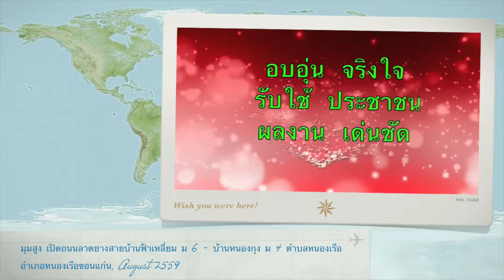มุมสูง เปิดถนนลาดยางสายบ้านฟ้าเหลี่ยม ม 6 บ้านหนองกุง ม 4 ตำบลหนองเรือ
วีดีโอมุมสูง ดร.พงษ์ศักดิ์ ตั้งวานิชกพงษ์ นายกองค์การบริหารส่วนจังหวัดขอนแก่น ได้ลงพื้นที่พบประชาชนชาวอำเภอหนองเรือ จังหวัดขอนแก่น ณ องค์การบริหารส่วนตำบลหนองเรือ อำเภอหนองเรือ จ.ขอนแก่น ทั้งนี้เพื่อรับทราบปัญหาความต้องการ และเป็นกำลังใจการประกอบอาชีพของประชาชน พร้อมเป็นประธานเปิดถนนสายบ้านฟ้าเหลื่อม หมู่ 6 – บ้านหนองกุง หมู่ 4 ตำบลหนองเรือ อำเภอหนองเรือ จังหวัดขอนแก่น โดยมี นายสำอางค์ ทำวิสา นายก อบต.หนองเรือ สมาชิกสภาตำบล ที่ปรึกษา เลขานุการ ประธานสภา กำนัน ผู้ใหญ่บ้าน ผู้นำชุมชน ประชาคมหมู่บ้าน ร่วมให้การต้อนรับอย่างอบอุ่น. ถ่ายทำโดย : ทีมข่าวภารกิจ นายก อบจ.ขอนแก่น